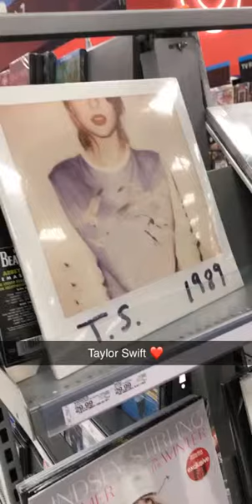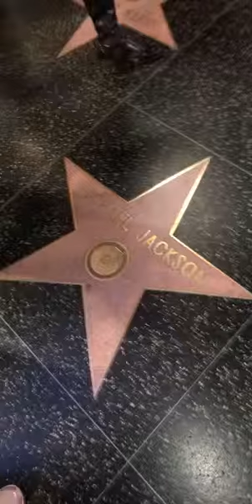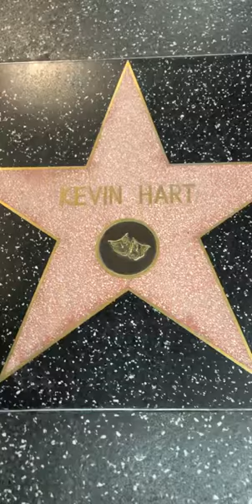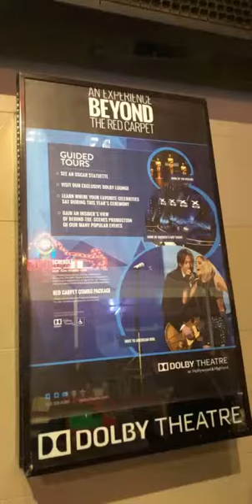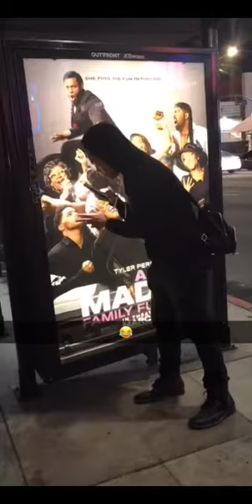Hangged Out With My Bestie James